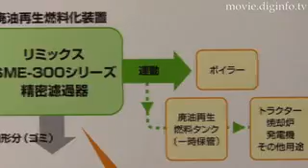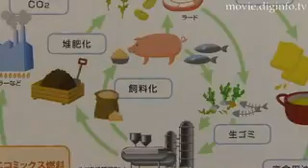Fuel from Refined Waste Oil : DigInfo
The Remix is a waste oil refinery and fuel generating machine developed by DCA Engineering, and can mix waste oil, such as cooking oil and lubricating oil, with heavy oil, light oil, and kerosene to generate fuel for use in boilers, diesel engines, and power generating machines.
Compared to the existing chemical methods, the machine physically mixes emulsifications of waste oil and petroleum, requiring no chemicals as additives.  It is not based on any chemical reaction, so no side products are created.
With this machine, waste cooking oil can substitute for 20% of light oil and kerosene or 30% of heavy oil. The energy costs can be reduced proportionally by the amount of waste cooking oil that is mixed.
The machine can process 500 liters of waste oil per hour which reduces the processing cost to less than 0.1 yen per liter.
An exemplary usage is to produce fuel from by-product oil that is generated during the process of converting food residue to feedstuff.